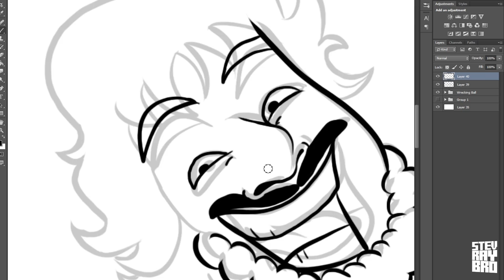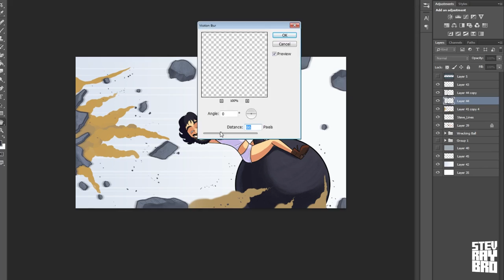Watch Me Draw Steve Kardynal Wrecking Ball | StevRayBro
Total Time : 1 1/2 Hours

★ My Tools
- Adobe After Effects & Premiere (Editing)